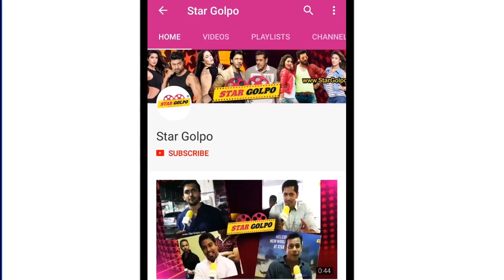আব্রামকে নিয়ে ওমরাহ পালন করতে যাচ্ছেন শাকিব খান। Abram |Shakib khan |StarGolpo